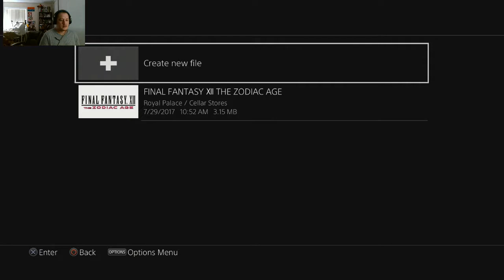Final Fantasy XII:The Zodiac Age game play 4 Stealing back What was Ours